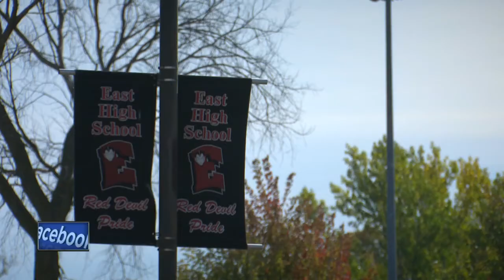Lessons learned from Green Bay East shooting plot still relevant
It's been eleven years since three teenagers devised a plan to open fire at Green Bay East High School.